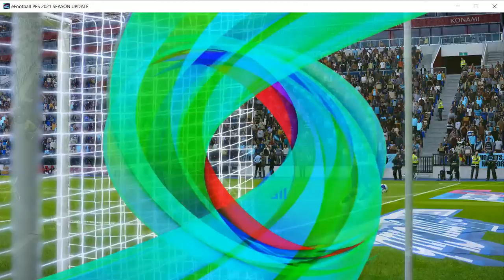مبارة في غاية القمة بين مان سيتي و باريس توقعات النصف نهائي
مبارة_في_غاية_القمة_بين_مان_سيتي_و باريس_توقعات_النصف_نهائي_ومبابي_يضيع_أهداف_محقق_وتصديات_رائعة_من_اندرسون